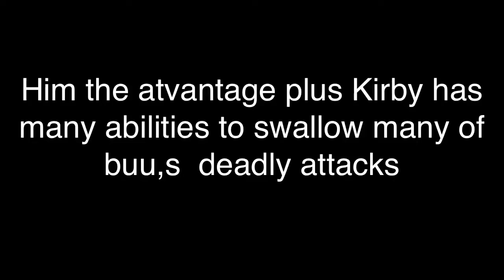Gaming duals bonus episode Kirby vs majin buu ( Kirby franchise vs dbz franchise) 23 subs special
Warning :if there is rage comments in the comment section below you the comments will be deleted enjoy.